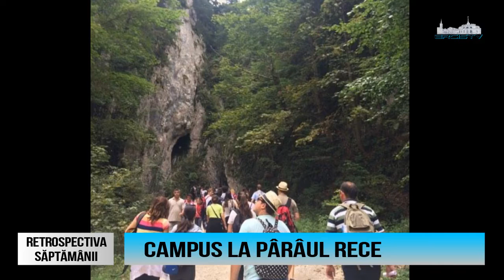Retrospectiva săptămânii: Știri din săptămâna 5-11 septembrie 2016